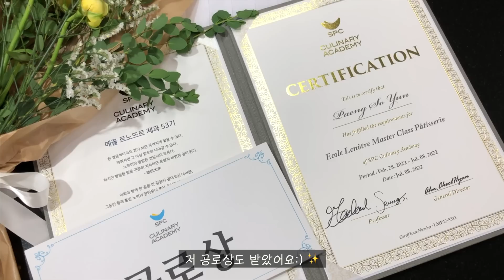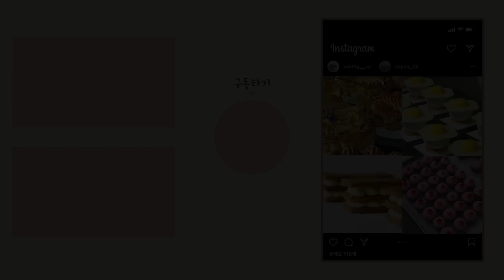내가 영상을 못 올렸던 이유 | 🇫🇷프랑스 제과 학교 르노뜨르 브이로그👩🏻‍🍳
이번 영상은 르노뜨르 일상 브이로그에요:)
이번 영상은 혼자 피식피식 웃으면서 재밌게 편집했던 것 같아요
평소엔 잘 보여드리지 않았던 제 똘끼와 솔직한 감정들도 자막으로 살짝 적어봤는데 어떤가요?